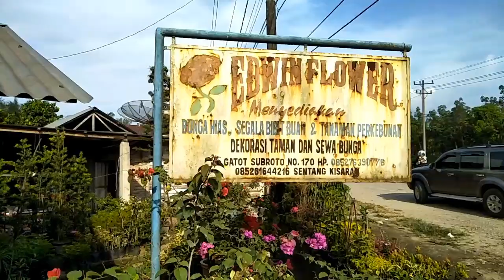Budidaya Bunga & Tanaman Buah-Buahan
Berikut ini adalah budidaya bunga & dan Tanaman Buah-Buahan.